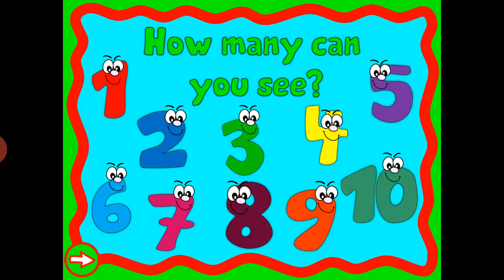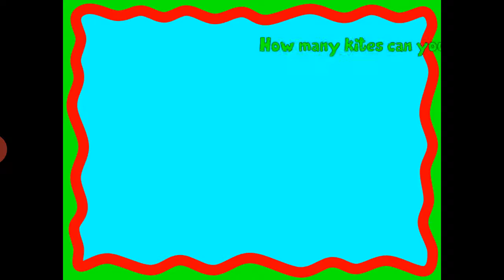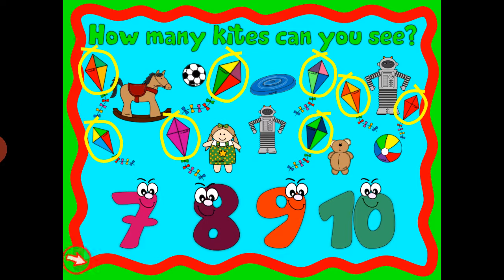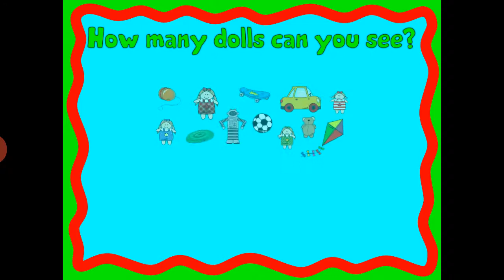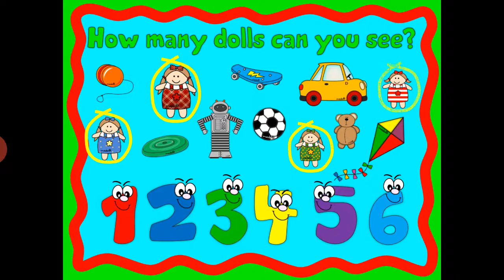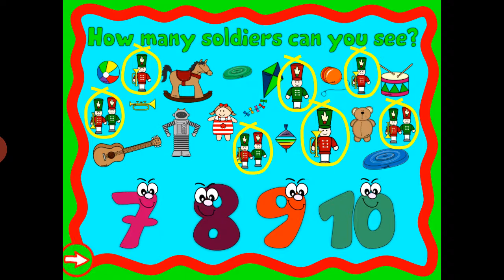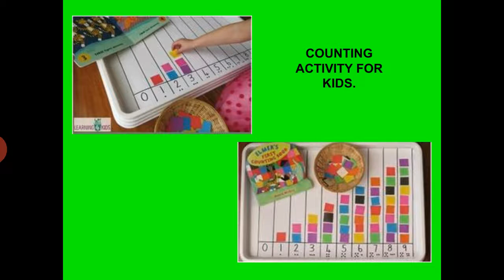Colégio Anglo-Americano | Numbers 1 - 10| Level 5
Numbers 1-10 | Counting numbers activity for kids| Early childhood education